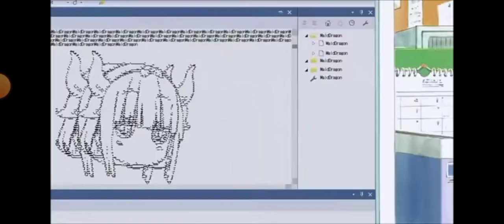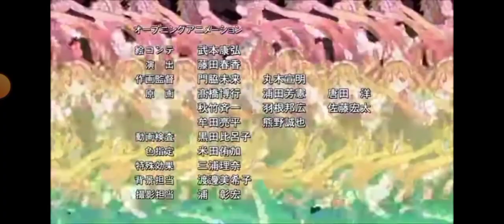DYNIC COMPANY OP